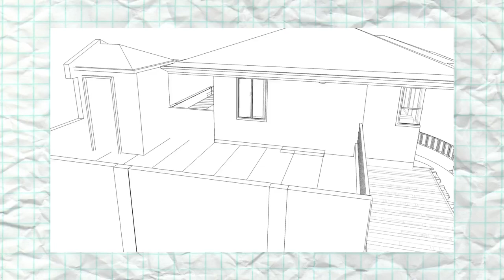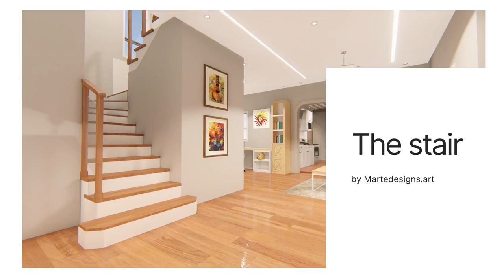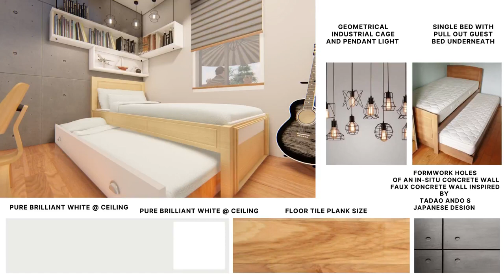Interior Renovation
Lumion rendered